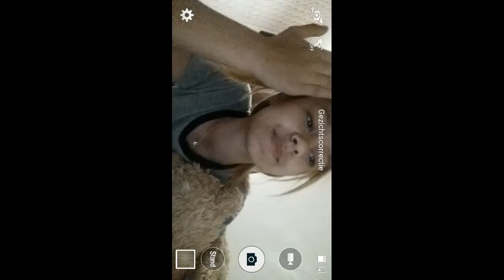NAOMI SPEELT AGAR.IO